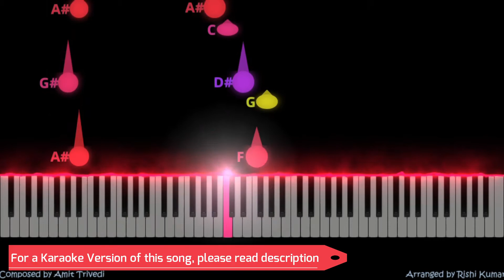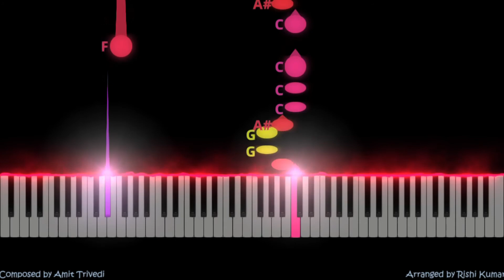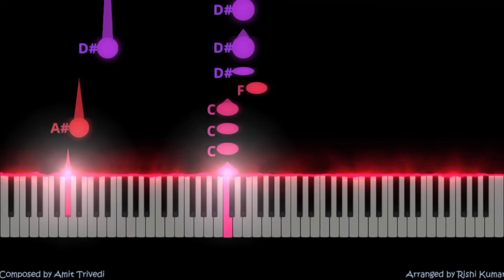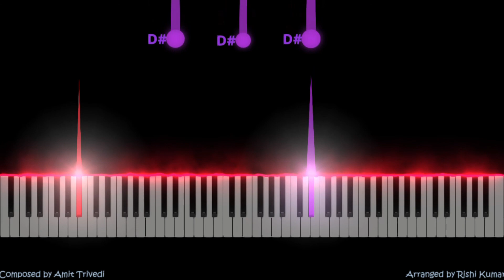Mann Ki Dori Piano Tutorial (Easy) | Gunjan Saxena | Piano Notes | Karaoke Instrumental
Learn how to play Mann Ki Dori on piano using the piano notes, piano chords & free piano sheet in this Mann Ki Dori Piano Tutorial, or do a karaoke cover using this piano instrumental. Karaoke instrumental version =

🎤🎹🖥🎥𝐊𝐞𝐲𝐛𝐨𝐚𝐫𝐝,𝐏𝐢𝐚𝐧𝐨,𝐒𝐨𝐟𝐭𝐰𝐚𝐫𝐞 𝐮𝐬𝐞𝐝 :

■ Korg Krome
■ Kawai K300i
■ FL Studio
■ Filmora
■ Seemusic
■ Synthesia